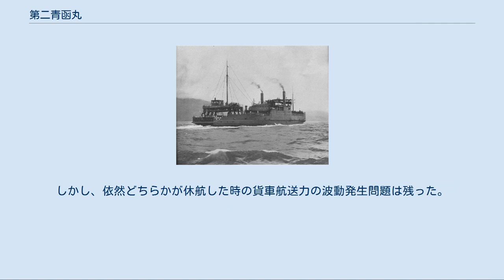第二青函丸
第二青函丸（だいにせいかんまる）は、鉄道省青函航路の鉄道連絡船で、鉄道車両航送専用の車両渡船で、先に就航していた第一青函丸の改良型であった。
 貨車積載能力の大きい第一青函丸就航により、青函航路の貨車航送能力は増強されたが、それにつれて貨車航送の需要も増加していった。
しかし、第一青函丸ではタービントラブルが多発し、いったん休航すると、その積載能力が大きいだけに影響は甚大であった。
このため建造されたのが、第一青函丸の改良型の車両渡船第二青函丸であった。
 第一青函丸の問題点であった、ボイラー、タービンは一新され、船体にも種々の改良が加えられたが、その基本構造は変わっていなかった。
 車両甲板には第一青函丸と同じ方式で、軌道が4線敷設（船尾部のみ3線）され、各線の有効長も第一青函丸とほぼ同一で、ワム型貨車換算43両積載できた。
 第一青函丸では、荒天時の波浪で積載貨車を損傷するという問題があったため、第二青函丸では凌波性向上のため、船体を1.2m延長して全長112.78mとし、船首楼の高さも、第一青函丸の倍、甲板室2層分相当の5.2mとし、長さも17mと大型化して、積載貨車の先頭車両のみ覆う構造とした。
車両甲板舷側のブルワークの高さも、第一青函丸の1.8mから、第二青函丸では船首楼と船橋楼間では3.3mに、船橋楼と船尾楼間では2.1mに嵩上げした。
 しかし、車両甲板を覆っているのは、この船首楼以外では、第一青函丸同様、船体中央部の船橋楼と後部操舵室のある船尾楼だけで、依然、車両甲板の大部分に天井はなかった。
このため、降雪時の貨車積卸し作業に支障をきたす等、第一青函丸の問題点を根本的に解決できてはいなかった。
 船首楼が高くなった分、前方視野確保のため、操舵室が第一青函丸に比べ1層分上がり、翔鳳丸型と同じ高さに戻った。
このため、操舵室直下の端艇甲板上には甲板室が新設され、ここに船長と一等・二等・三等の各航海士居室が設けられた。
この甲板室は幅7m程度で両側の端艇甲板は露天のままであったが、第一青函丸とは異なり、端艇甲板を舷側まで拡げ、各舷1本ずつの煙突はこの端艇甲板から立ち上げ、この煙突の後方に救命艇が各舷1隻ずつ懸架された。
このため、第一青函丸では煙突が立ち上がり、救命艇が設置されていた遊歩甲板室両舷の露天部分は、第二青函丸では側面が開放された屋根付き遊歩廊となり、その一部舷側は煙路に占拠されていたが、前後方向の通行の妨げにはなっていなかった。
遊歩甲板室には、甲板部以外の高級船員居室、無線室、高級船員食堂とその厨房等が配置され、右舷には伝馬船が救命艇と干渉しない後方寄りの屋根のない場所に1隻懸架されていた。
また、高くなった船首楼の2階部分は低船首楼甲板と称し、ここを甲板部員居室にあて、船首楼1階は第一青函丸同様、普通船員用の厨房と調理人居室、洗面所・トイレに、その下、車両甲板下の第1船艙第二甲板には機関部員居室と3等客室と称した馬匹付添人室が設けられた。
船底は二重底となり、第一青函丸では省略されていた船首舵が復活し、翔鳳丸型同様操舵室ならびに後部操舵室から操舵できたが、あまり使われることはなかった。
船体縦強度補強のトラス構造は第一青函丸同様設置され、ヒーリングタンクも第2船艙両舷に置かれた。
 第一青函丸では輸入品の蒸気タービンを採用したにもかかわらず、故障が多発したため、本船では、川崎造船所設計製造の、堅牢で取り扱い容易な川崎式衝動タービンを2台、ボイラーには小型の舶用スコッチ缶　4缶を採用した。
なお本船への川崎式衝動タービン搭載は、巡洋艦衣笠に続く第2船目で、商船用としては初めての搭載であった。
このタービンは第一青函丸同様、単筒タービンで、2段減速歯車を介して主軸を駆動した。
 第一青函丸は1日1往復半運航可能な性能を持ちながら、日々の貨車航送力の波動発生を避けるため、就航以来1日1往復の運航に留めていた。
同じ速力で同じ貨車積載能力の第二青函丸就航により、1930年（昭和5年）10月1日から、この2隻で1日3往復の運航を受け持つことができ、運航効率は上がった。
しかし、依然どちらかが休航した時の貨車航送力の波動発生問題は残った。